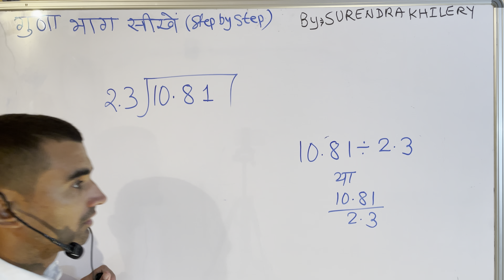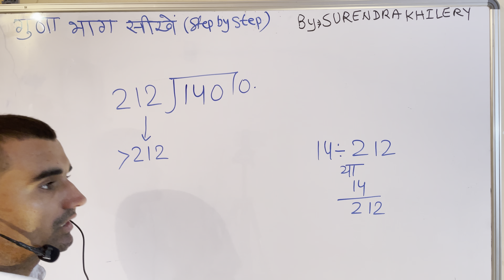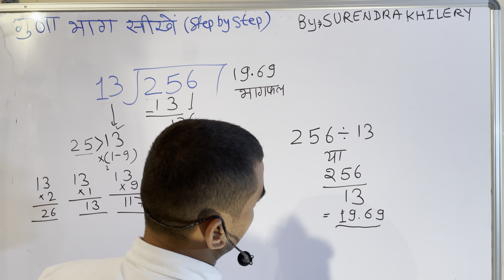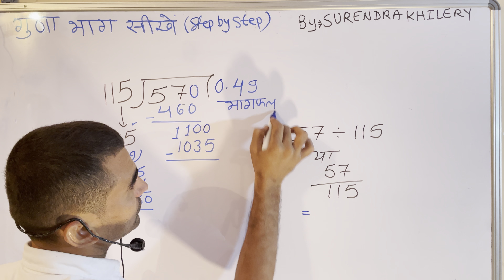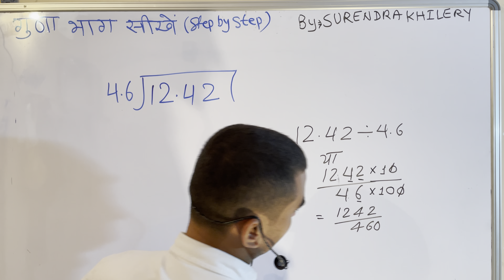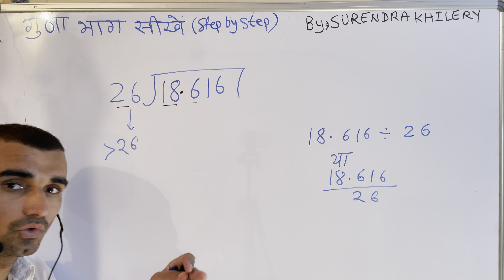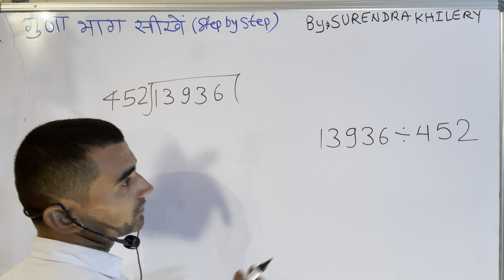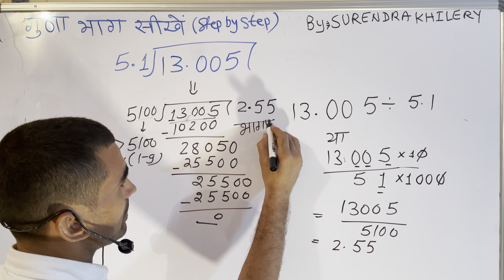178 divided by 6 | divide kaise karte hain | bhag karna sikhe (in Hindi) | Surendra Khilery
178 divided by 6 | divide kaise karte hain | bhag karna sikhe (in Hindi) | Surendra Khilery .